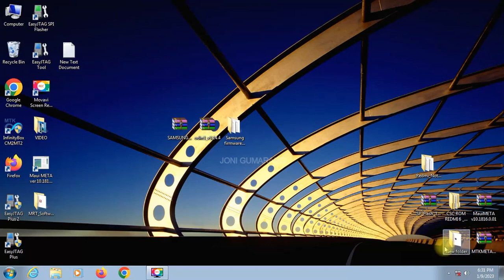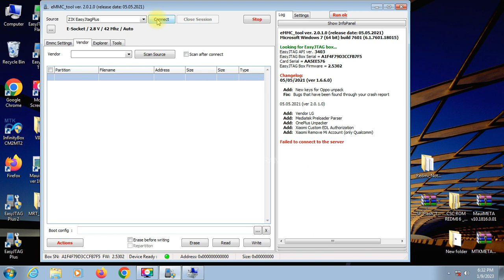UNLOCK FRP VIVO NEW PATCH SECURITY || Cara Unlock Frp Vivo via Easy Jtag Plus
UNLOCK FRP VIVO NEW PATCH SECURITY ||
Cara Unlock Frp Vivo via Easy Jtag Plus
Mudah bypass Frp vivo

Terimakasih Telah Berkunjung Ke Channeel ini Semoga Kembali